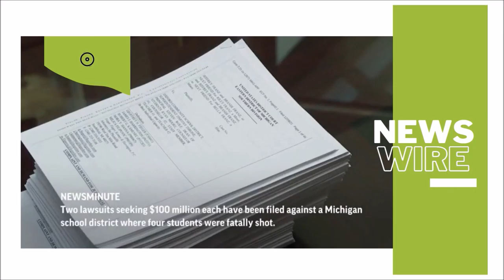World News: Top Stories of the Week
TSOTW: Bob Dole lies in state; President opens summit on democracy; lawsuits filed in Michigan school shooting; Scientists breed coral to survive global warming.